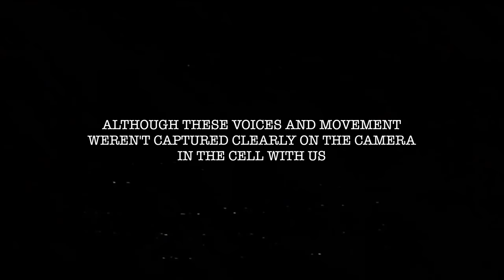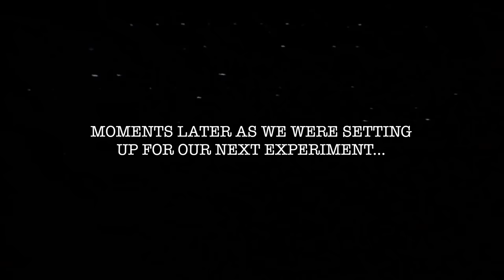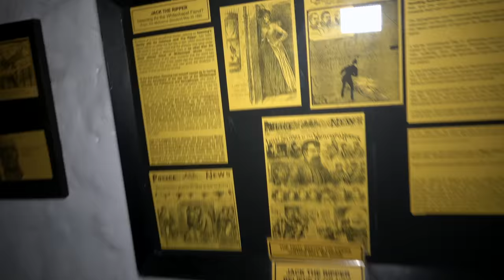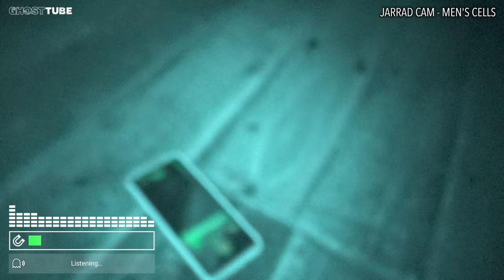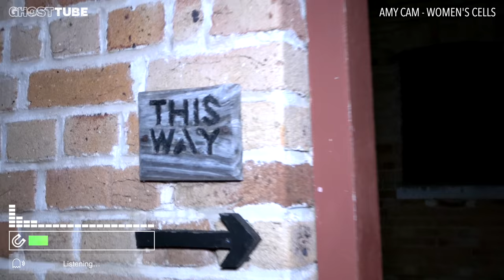FILTHY GHOST in Haunted Jail | Albany Convict Gaol Paranormal Investigation | Part 2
In this video, we visit the haunted Albany Convict Gaol. An old prison dating back to 1852 where many people have seen ghosts and had strange experiences. In the second part of our investigation, we explore the most haunted area of the prison and encounter a filthy ghost! Read more about the haunted Albany Convict Gaol

Roy Basmajy
Brandon Cosentino
Jim Hoose
DA
Andy Schönhofen
David Tasker
Amatus Manincor
Ashley Trammell
Damien Larsen
Rachel Black
Michelle Bateman